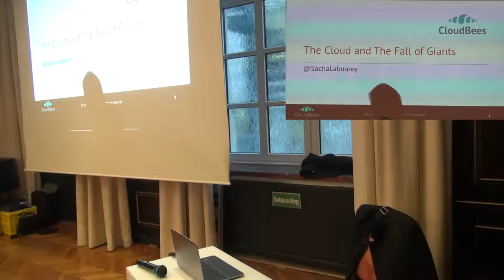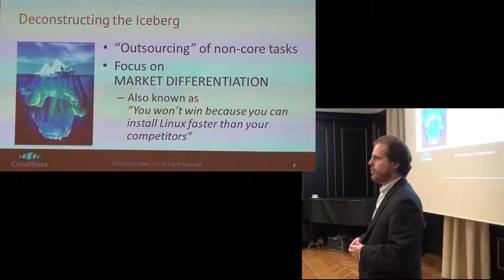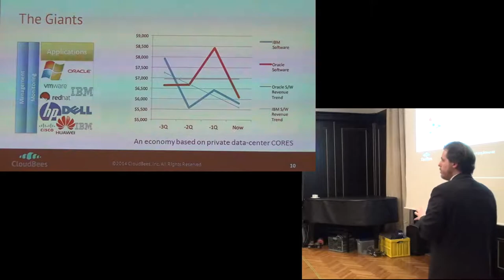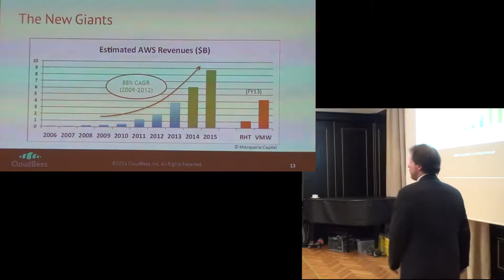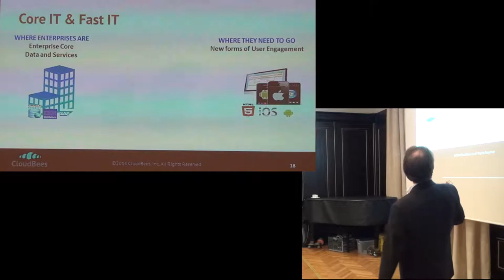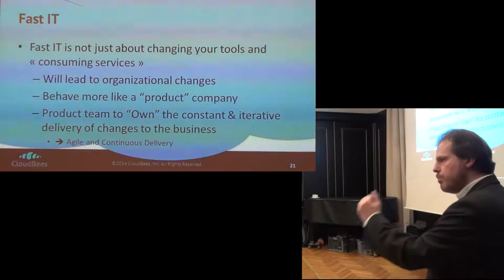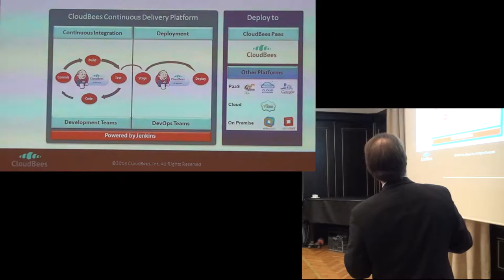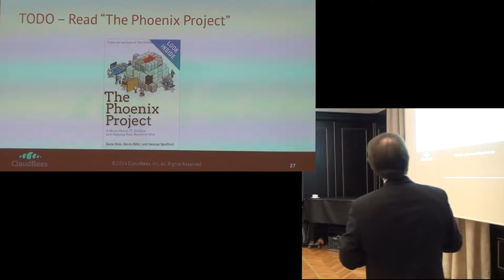2014-02-05 CloudBees/Sacha Laborey: The Cloud and the Fall of the Giants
The Cloud and the Fall of the Giants
Sacha Labourey / CloudBees

After decades of flourishing business for legacy software vendors, the cloud comes as a wake-up call for the old ways of licensing and providing software. Years of best practices around how IT can efficiently provide business value via large, on-premise data centers are being left in the dust by a new cloud model. In this presentation, Sacha will cover the transition from a legacy software era to the new services era and the radical change it is bringing on how IT produces business value, as well as how IT services are consumed. Learn how this shift is already impacting the software giants we thought were unshakable and how early enterprise adopters will benefit from the era of the cloud.